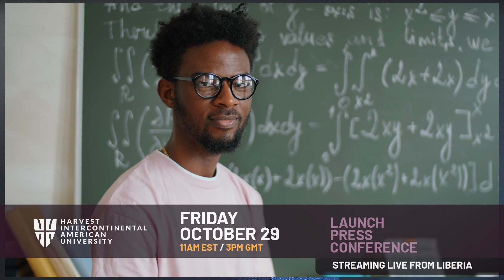HIAU Launch Press Conference | Bishop Johnson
The Lord has done it again! Join Bishop Johnson at the launch for Harvest Intercontinental American University on Friday at 3PM GMT or 11 AM EST. You can click this to join us via Zoom on Friday. See you there!